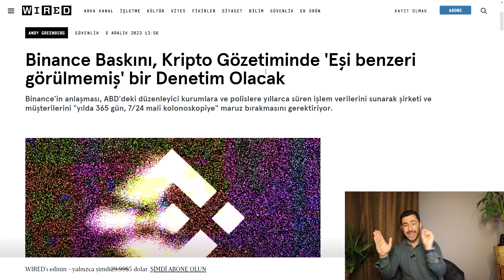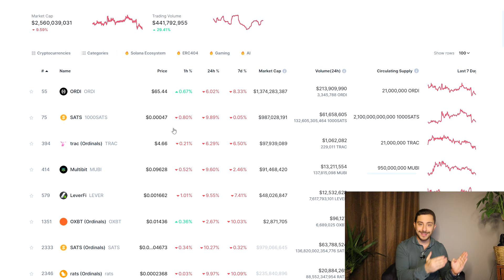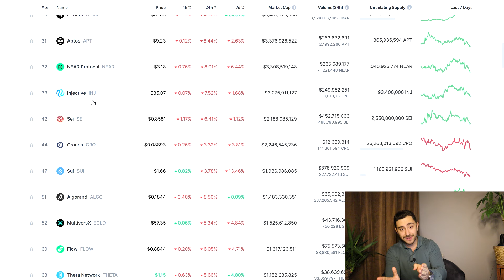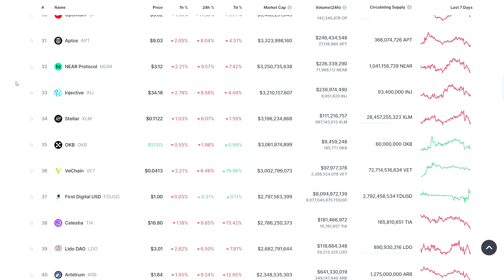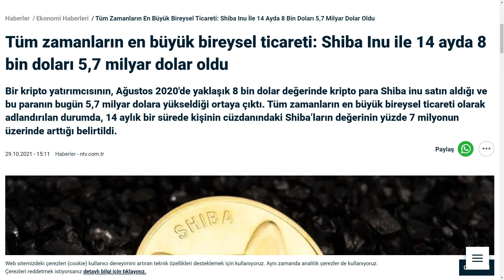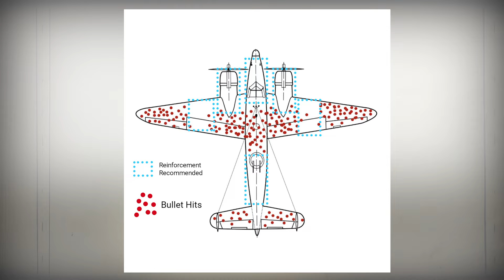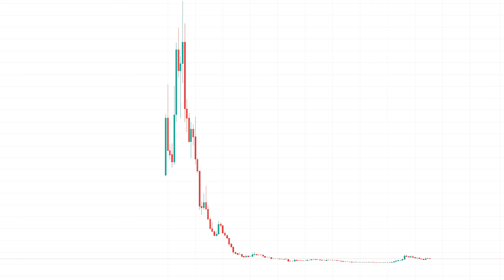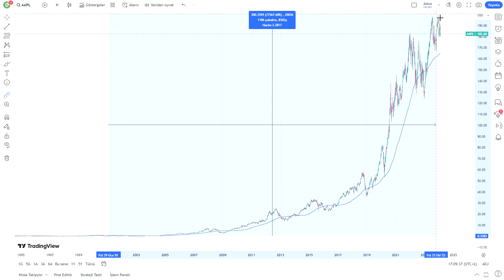2024’te Satacağım 5 Kripto Para Projesi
Bugün konumuz farklı sebeplerde değerinin üstünde olan coinler. Anlattıklarım her zaman dediğim gibi blockchain eğitimi amaçlıdır, asla yatırım tavsiyesi değildir. Bu yüzden altından girip üstünden çıkıyoruz. İyi seyirler!